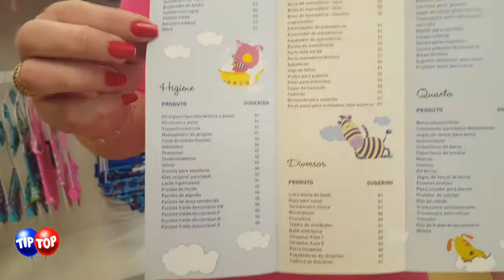Diário de Grávida - Parte 7 - Fazer caminhada e em busca do enxoval!!!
Pratique saúde!